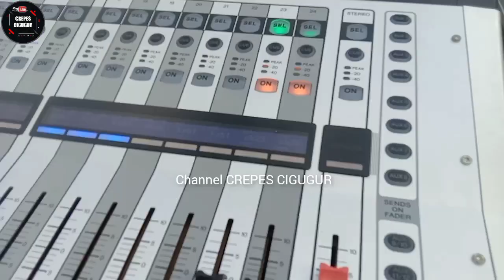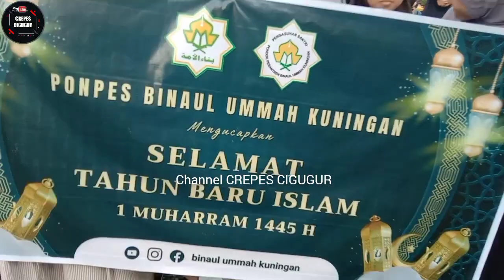PAWAI DI CIPARI BINAUL UMMAH HADIR DI MESJID JAMI CIPARI 1Muharram 1445H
pawai 1muharram 1445H di Cipari di ikuti oleh anak anak dan orang tua tak ketinggalan ponpes binaul ummah Cipari